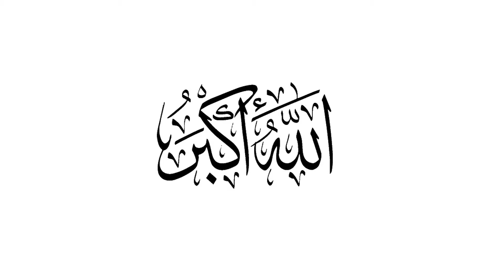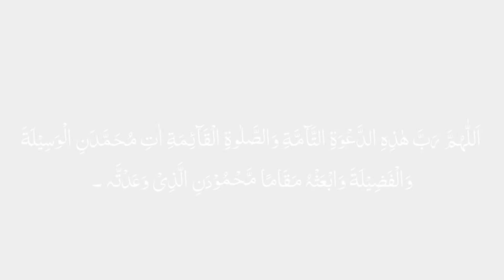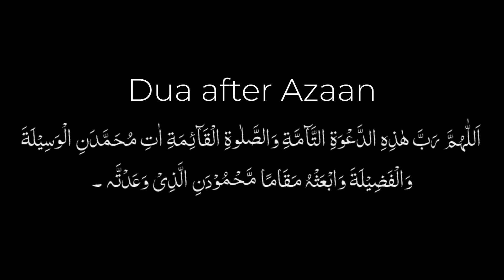Beautiful Azaan Recitation - Read and Listen to Soothing Adhan by Qari Faqir Muhammad Masoudi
Learn Namaz and Quran Recitation Online at eQuranAcademy.com

About eQuranAcademy.com